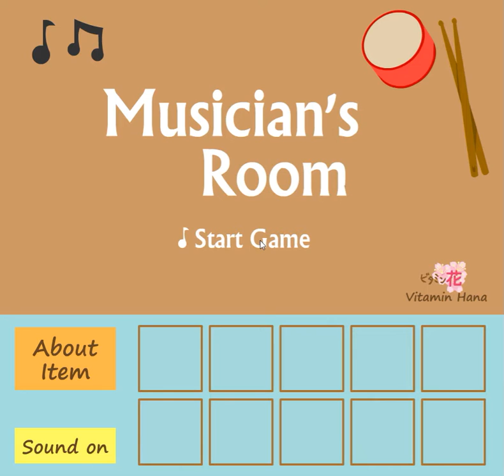[Vitamin Hana] Musician's Room Walkthrough